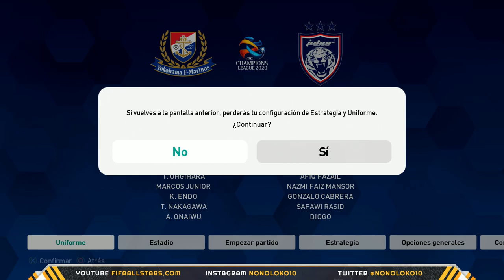eFootball PES 2021 Season Update - Kits ASIA Champions League 2020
CANALES AMIGOS

pes2021, kits pes 2021, PES2021 Kits, Kits PES2021, PES2021 japan, pes 2021 iran, champions league, Asia Champions League
PES 2021 Asia Champions League, Asia Champions League 2020